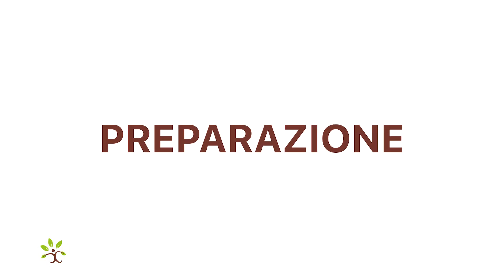Macarons salati con merluzzo mantecato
Ingredienti

●1 bustina di cracker Gourmet aglio nero e Shiitake
●Filetti di merluzzo 250 g
●Olio extravergine d'oliva 80 g
●Limone bio ½
●Prezzemolo q.b.
●Granella di pistacchi bio qb
●Glassa di aceto balsamico qb

Prepariamoli insieme!

Per prima cosa pulisci i filetti di merluzzo rimuovendo la pelle, tagliali in pezzetti e mettili in un pentola. Aggiungi uno spicchio di aglio, il prezzemolo e mezzo limone, quindi riempi con acqua fredda fino a coprire il pesce e portare a bollore e cuocere per una decina di minuti eliminando con una schiumarola la schiuma che si formerà in superficie. Il tempo di cottura potrebbe variare a seconda della grandezza dei pezzi, verifica che sia ben cotto. Trascorso questo tempo scola i pezzetti di merluzzo avendo cura di conservare l’acqua di cottura e trasferiscili in una ciotola per verificare meglio che non siano rimaste lische, quindi lascia intiepidire e dopodiché versali nella ciotola di un mixer o  planetaria. Aziona la planetaria a bassa velocità e aggiungi l’olio Evo a filo, il prezzemolo e regola di sale.

Frulla il tutto per qualche minuto e se necessario aggiungi mezza tazzina di acqua di cottura per rendere la crema più morbida e omogenea e dalla consistenza spalmabile.
A questo punto crea i macarons! Prendi un cracker aglio nero e con un cucchiaino spalma una noce di crema di merluzzo, chiudi con un secondo cracker premendo leggermente e fallo rotolare nella granella di pistacchio. Procedi in questo modo fino a terminare la bustina di cracker aglio nero e shiitake.
In un piattino metti al centro la crema di merluzzo mantecata, guarnisci con un pochino di glassa di aceto balsamico e posiziona 3 macarons e…
I macarons salati con merluzzo mantecato sono pronti!
Corri al nostro SHOP e scopri tutti i prodotti IoBoscoVivo!